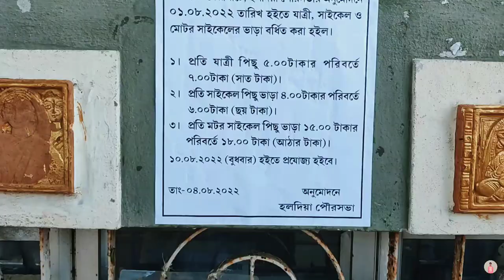Haldia township | riverside | full vlog | haldia Bhawan | Jawahar Tower | 2022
About this video :
To guys ajke amader sokoler priyo township, riverside vlog niye chole alam...ami haldia r chele r haldia basir gorbo holo township, riverside. amader kache riverside ta holo emotion ,to seta niyei aj video banalam ..asa kori tomader valo lagbe...r valo lagle please like, share and Subscribe kore dio🙏🤗

হলদিয়া ভ্রমণ
হলদিয়া বন্দর
হলদিয়া টাউনশিপ

Haldia Bhawan
Jawahar Tower
Oil jetty 3
Vidhyasagar  park
Jai hanuman statue
Haldia ferry ghat

Time stamp :
Hour : Minutes : Seconds
00:00:53 to 00:03:09
00:03:33 to 00:07:27
00:07:42 to 00:11:59
00:12:14 to 00:13:31

Time stamp :
Hour : Minutes : Seconds
00:03:10 to 00:03:32

Special Thanks to❤️ : Soumen Jana